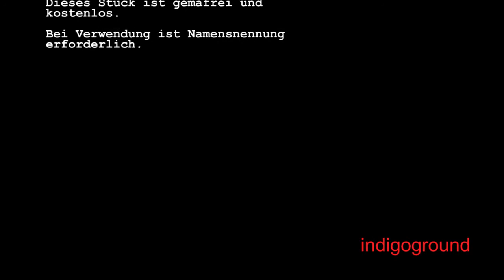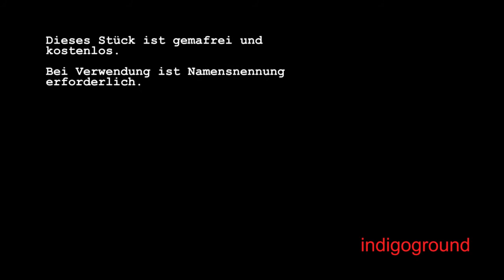Du und ich am Badestrand, kostenlose gemafreie Musik